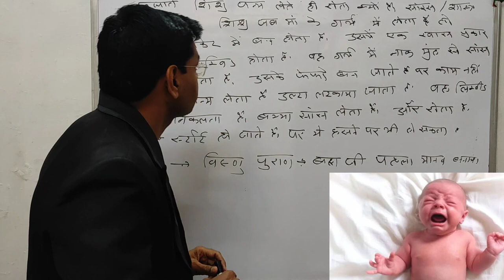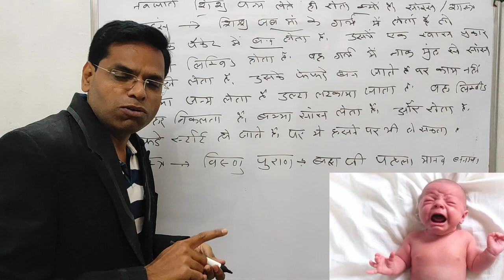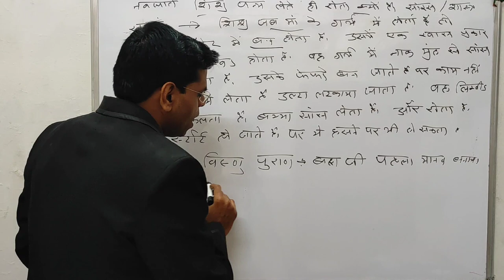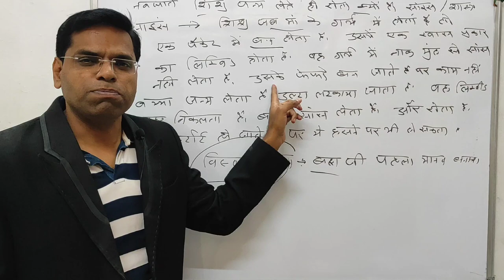जन्म लेते ही बच्चा रोता क्यों है हँसता क्यों नहीं | Infant Baby | Infant Baby Crying | Newborn Baby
नमस्कार दोस्तों

About this vidio- is vidio me bataunga ki जन्म लेते ही बच्चा रोता क्यों है हँसता क्यों नहीं  Infant Baby  Infant Baby Cry